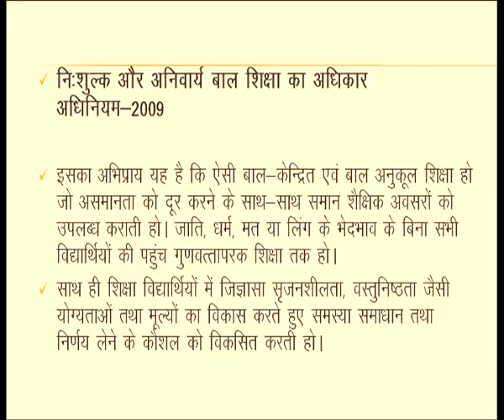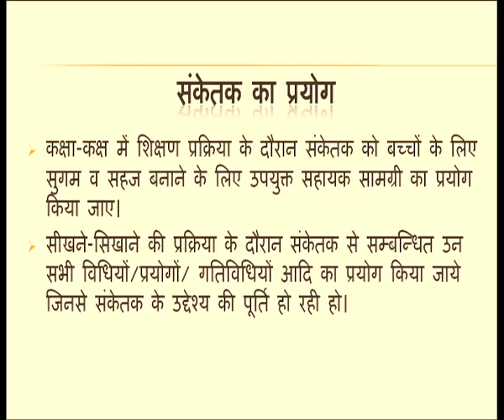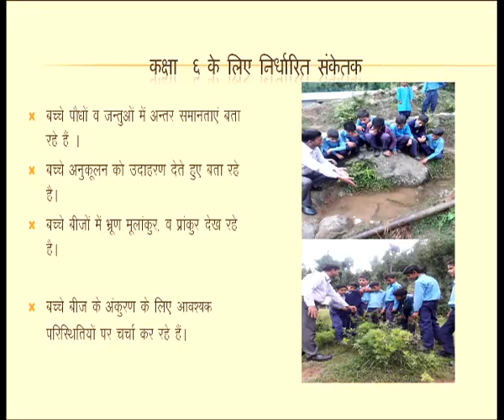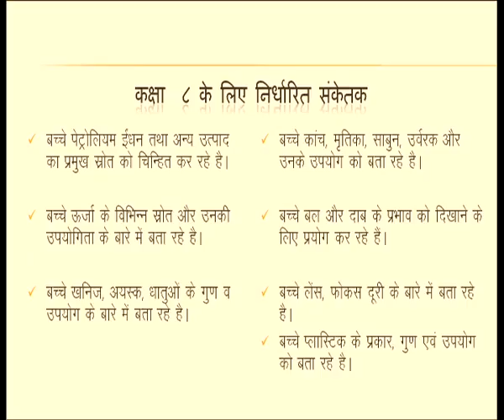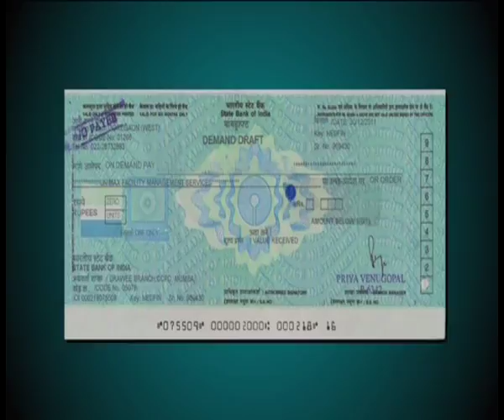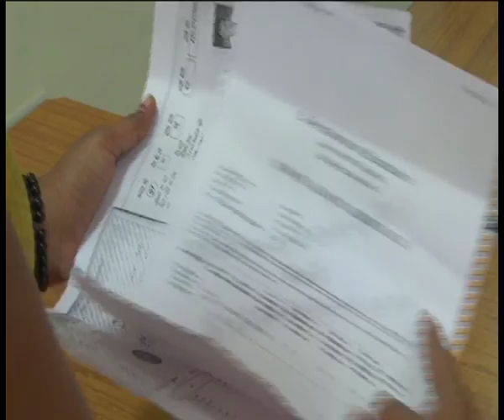Vigyan Adhigam ke Aanklan hetu Sanketako ka Nirman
Subnect : D.El.Ed.
Course Name :Course 510-Learning Science at Upper Primary Level